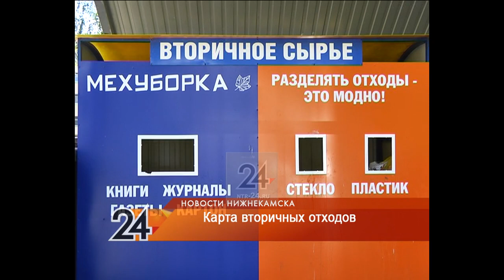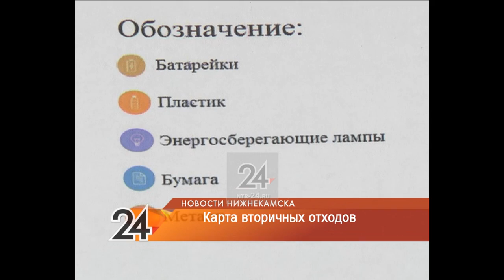Школьник из Нижнекамска создал карту мест сдачи вторсырья